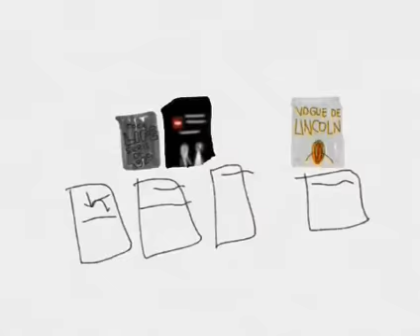Northsental logo (1995-2001)